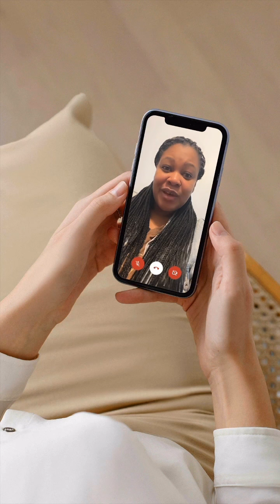My observation this sector is so funny to me 😂😂😂😂😂